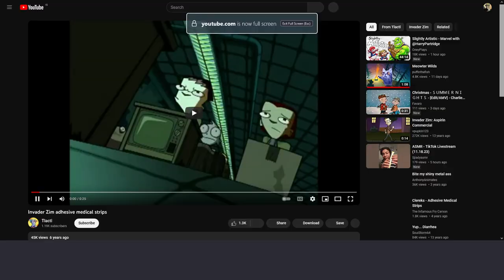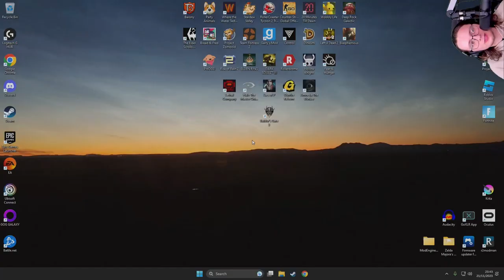GeneralArse VOD: Damp Bros (Dark Souls 3 w/ Peaches)